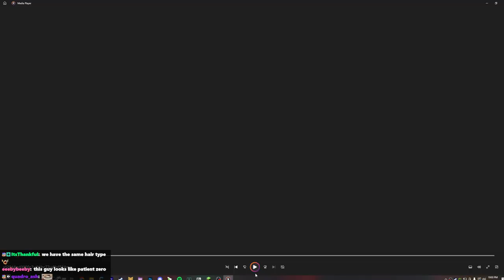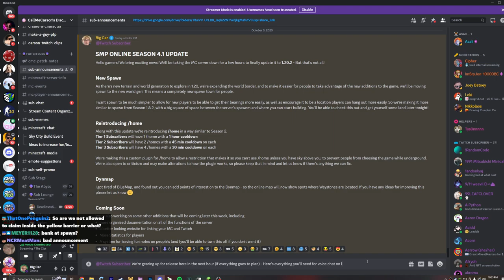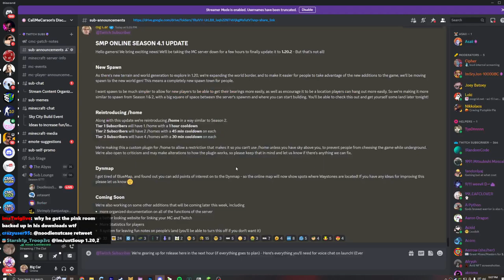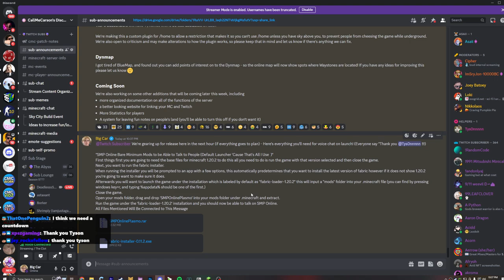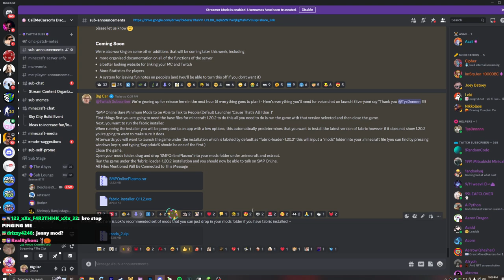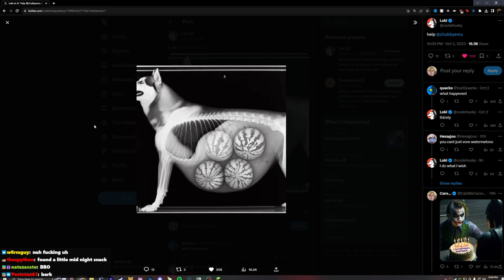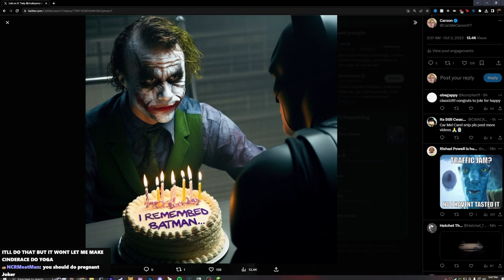Minecraft SMP Online S4: #16 - Building New Spawn